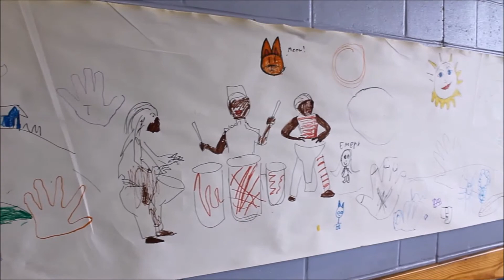Residents go down the ‘Rabbit Hole’ through African storytelling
Local residents had the opportunity to immerse themselves in the African culture of storytelling, drumming and dance during a Black History Month event at the Eastside Recreation Center at Cone Park.

The A. Quinn Jones Museum and Cultural Center, along with the city of Gainesville Parks, Recreation and Cultural Affairs Department, Bailey Learning and Arts Collective and Neighborhoods United for a Better Alachua partnered together to sponsor the program and others this month to celebrate the black experience in America.

On Sunday, “Stories from the Rabbit Hole” presented creativity as a tool to enhance the lives of others and to bring people together. Turbado Marabou, a Gainesville folklorist, shared his thoughts on the power of storytelling.

“It’s important to empower ourselves in our story,” Marabou said. “That’s how we pass on our history.”

After Marabou poured libations, the FentaGo Drum and Dance Troupe of Caring and Sharing Learning School gave a performance welcoming the audience to the event.

The dance troupe consisted of 14 students. With the boys drumming and the girls wearing yellow and blue garments covering their black leotards, they danced and sang ‘Fanga, Alaffia, Ase, Ase.’

The performance was followed by an interactive dance lesson with the audience that taught them different African dance moves led by Caring and Sharing dance instructor Keturah Acevedo.

After the dance lesson, Marabou explained the different types of drums and told a story about the origins of the drum.

“The drum is not only used for celebration but for communication,” Marabou said. “This was the first cellphone.”

Kearea Gainey came to the event to watch her daughter Amani Gainey, 10, perform.

“I thought it was awesome,” Gainey said. “I learned more about drums than I did before.”

Gainey is thankful for Caring and Sharing teaching children their history and about their roots.

“It’s a great opportunity because she’s learning,” Gainey said. “If she wasn’t a part of it, I wouldn’t have known what I learned.”

Children and their families had the opportunity to paint a mural on the wall afterwards. Marabou explained how creativity is not only used in the arts, but in our everyday lives.

“It’s how we survive,” Marabou said. “It’s how we adapt. Creativity solves problems.”

Marabou does not want age to stop people from tapping into their creativity.

“I’m learning everything new every day,” Marabou said. “It’s never too late and I don’t want anyone to limit themselves in that aspect.”

Upcoming events at the A. Quinn Jones Museum and Cultural Center will include a book signing by guest speaker and author Dr. Tara T. Green billed as “Reimagining the Middle Passage: Black Resistance in Literature, Television and Song.”

Green is a professor in the African American and African Diaspora Studies Department at the University of North Carolina at Greensboro. The event will be from 3-5 p.m. Sunday at the A. Quinn Jones Center, 1107 NW Seventh Ave.

Also, from 3-5 p.m. March 10, there will be a panel discussion billed as “The American Black Experience, Then and Now —‘Pipeline’ Community Engagement Discussion” at the A. Quinn Jones Center.

The discussion will be about the school-to-prison pipeline and the event will include a short preview of the play ‘Pipeline’ from the Actor’s Warehouse acting cast. The performances of the play will run from March 15-31 at the Actor’s Warehouse located at 619 NE First St.